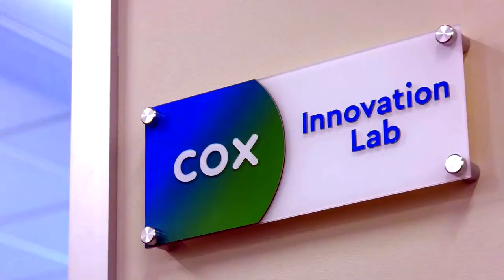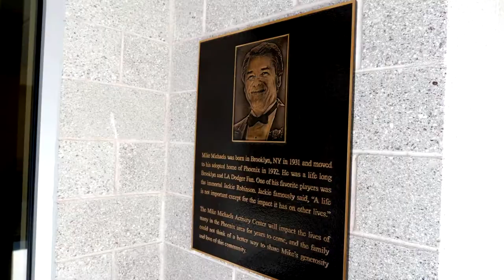Cox Innovation Lab - Mike Michaels Activity Center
The Salvation Army and Cox Communications joined forces to provide empowerment for the community through The Cox Innovation Lab with 15 laptop computers, four smart TVs, four tablets, two printers, furniture, tech accessories, Counseling and much more!